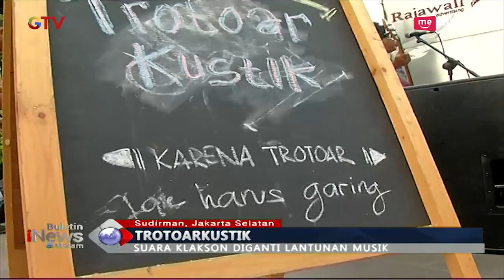Hibur Pengguna Jalan, Pemprov DKI Gagas Pertunjukan Akustik di Trotoar Sudirman - BIM 24/12